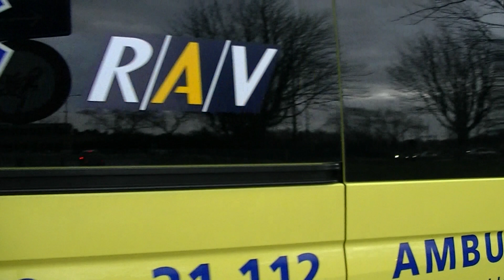[Primeur] A1 Ambulance 21-112 komt met spoed aan bij het Catharina ziekenhuis Eindhoven.